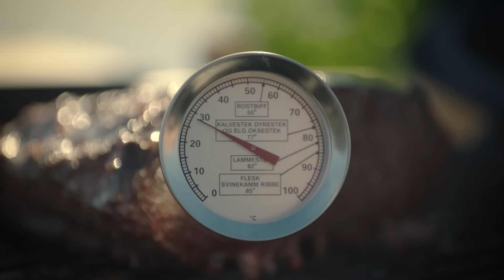Bli med ut! - matenerbestute | MatPrat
Burgere, grillspyd, salater og fileter. Alt dette er godt, men det er ingen tvil om at det er enda bedre ute. Kos deg ute sammen med kjære og nære på stranden, i skogen eller i hagen. Her har du alt du trenger til å virkelig nyte sommeren